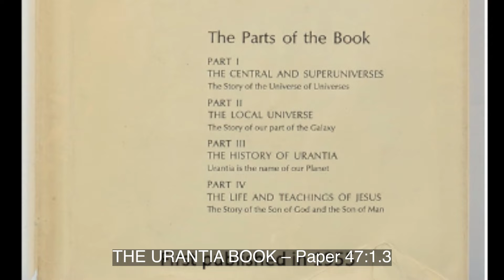Paper 47b You Will Not Spontaneously See Finaliters Until You are a True Spirit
Paper 47b You Will Not Spontaneously See Finaliters Until You’re a True Spirit

All through the mansion world experience you are in a way spiritually aware of the presence of your glorified brethren of Paradise attainment, but it is very refreshing, now and then, actually to perceive them as they function in their headquarters abodes. You will not spontaneously visualize finaliters until you acquire true spirit vision.